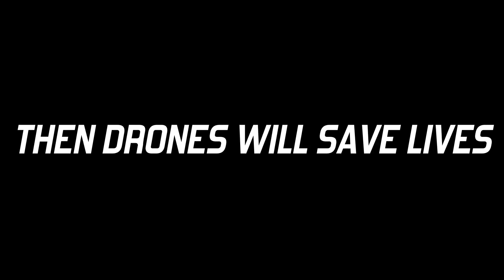Rescue Drone Awareness Course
A one-day workshop for managers and tacticians to gain understanding of this rapidly emerging new technology from experts in their fields.

At the end of the class, the participant should have an understanding of how to evaluate or plan for a small unmanned aerial system (sUAS) being considered for purchase or lease (including airframe, payload, power type, post-processing software etc.), what equipment needs to be purchased or leased to accompany the sUAS, what questions to ask manufacturers before purchase or lease, what the training requirements are, what the relevant CAA regulations are, and other safety considerations for public accountability.

THE FACILITATORS:

Gemma Alcock is an award-winning innovator and UAS designer, with 3 years of professional water rescue experience. She is the founder and managing director for both SkyBound Innovations and The SkyBound Rescuer Project. She was the visionary behind this workshop and is responsible for many cutting-edge SAR UAS research projects, including National level research.

David Lane is an acclaimed technical adviser to national and international level projects e.g. ICARUS, AF3, Heli4Rescue where RPAS/UAVs and aviation are involved; an organiser of leading edge conferences and strategic personnel development events. Specialising in water safety, search and rescue, major weather related and flood events’ management, strategic command matters and emergency management.